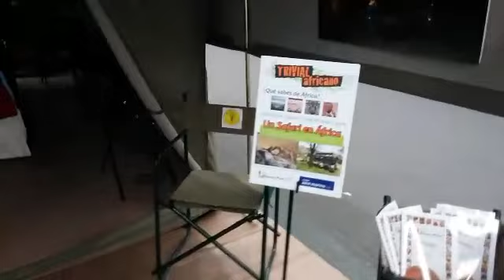Tented Camp de Club Marco Polo en ExpoVacaciones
Club Marco Polo instala en ExpoVacaciones una tented camp con el objetivo de acercar un pedazo de África a todos los visitantes.